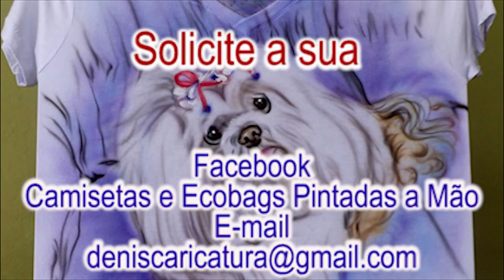Animais de estimação pintados em camiseta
Sua camiseta é pintada assim com aerógrafo